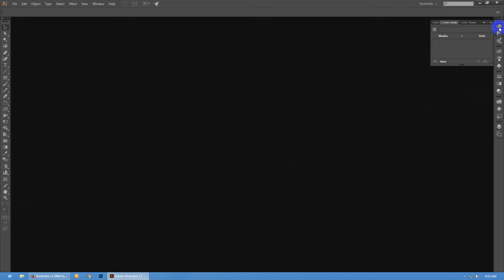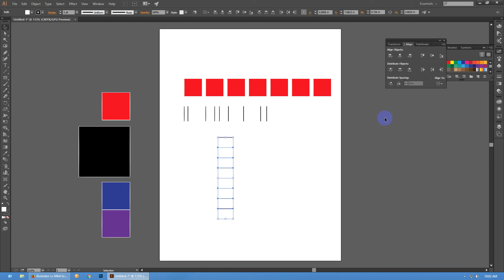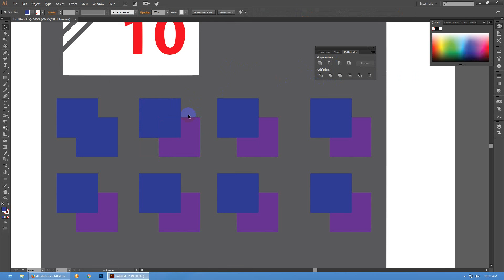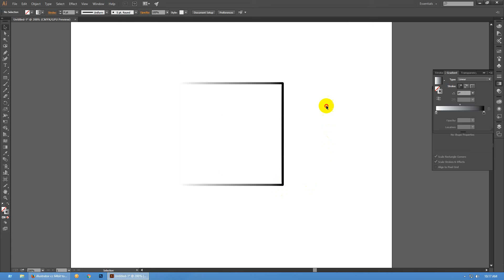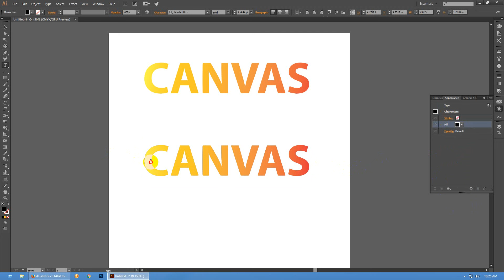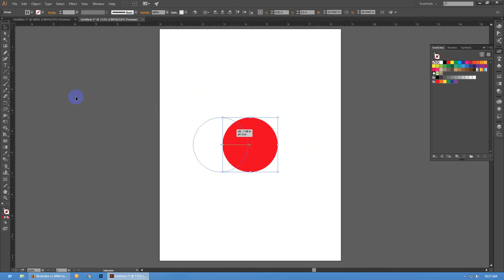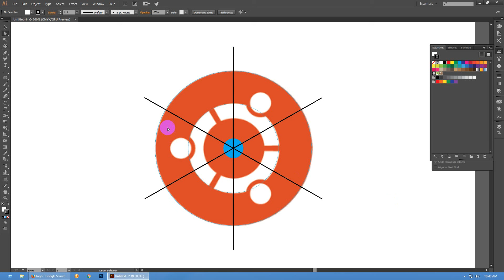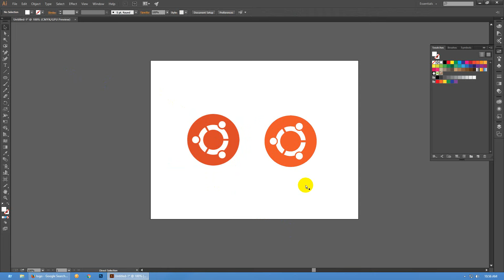Graphic Design_Canvas Batch_Class-15